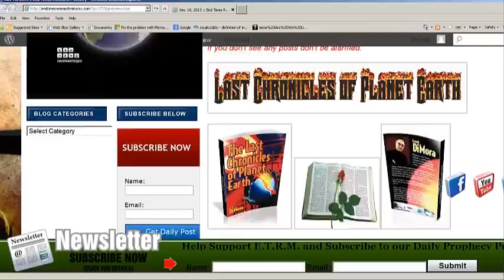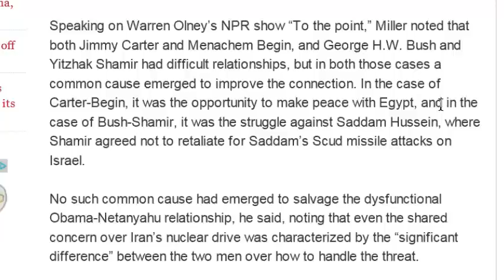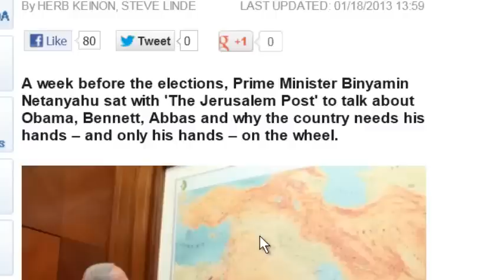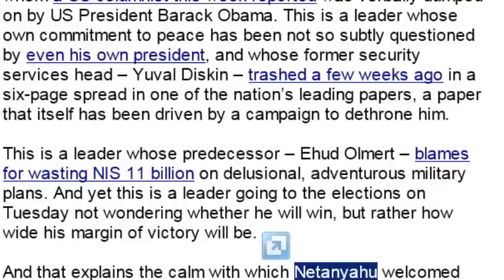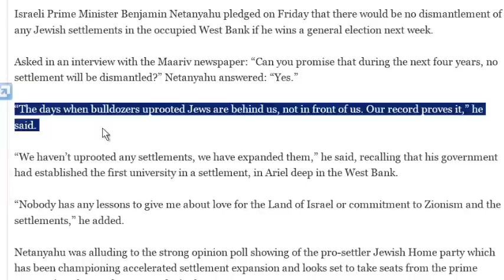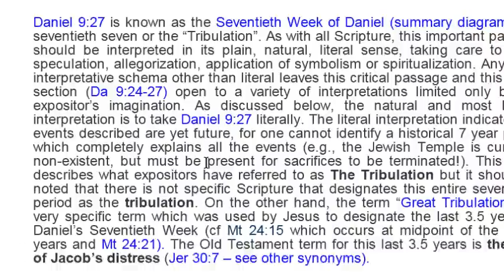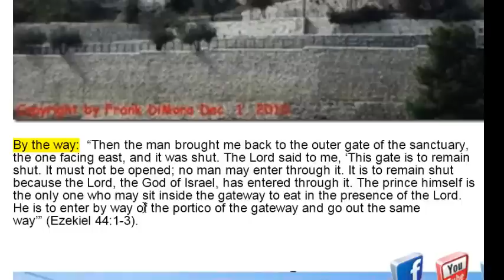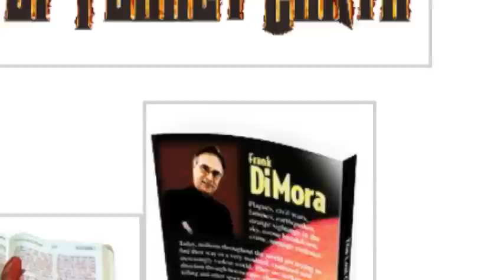Do You Know What Is About To Happen On Earth Before It Happens?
Author Frank DiMora shows you via the warning from the prophets and Christ was is going to happen in our generation.  Are these things coming to pass now?  Frank show you that answer is yes!  Frank covers news from Jan. 18, 2013 to prove the Bible prophecies are either already fulfilled or in the process of getting ready to fulfill the ones which have not yet been completed.